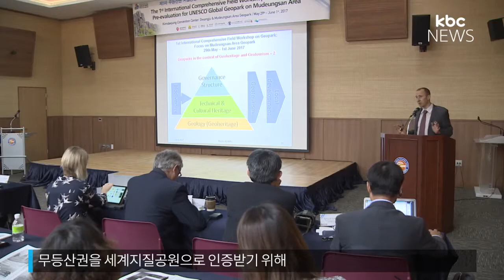무등산권 세계지질공원 현장실사 시작...기대감 고조